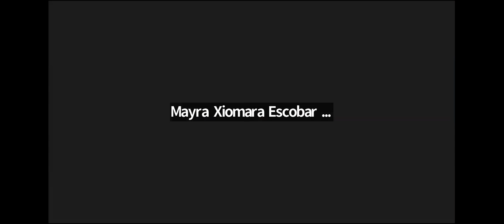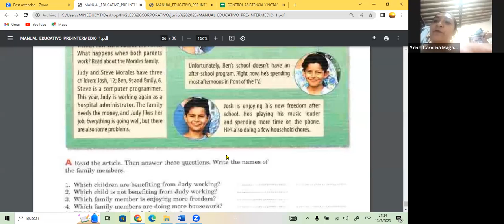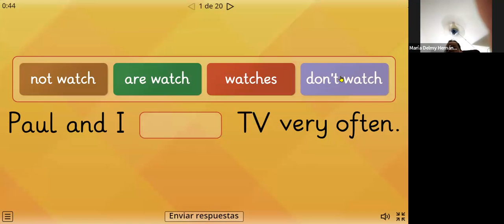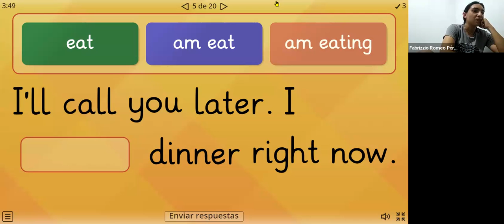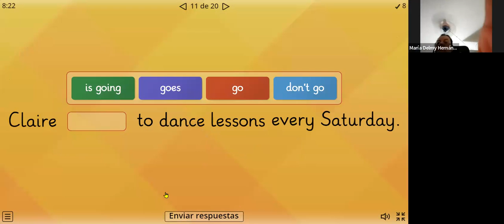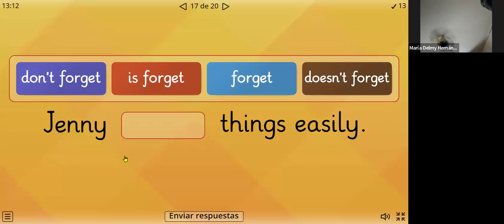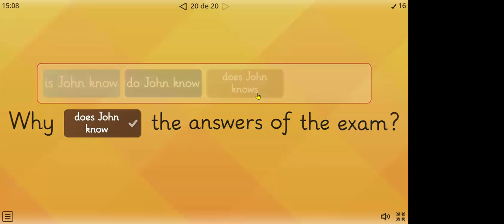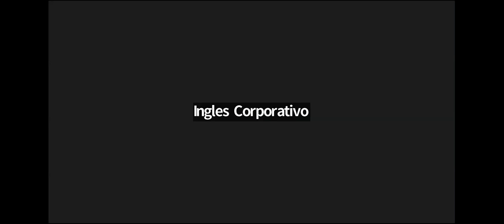SESION 16- 13-07-23- FI-REGAL-40 GUZMAN- REVIEW AND CLOSING PI1